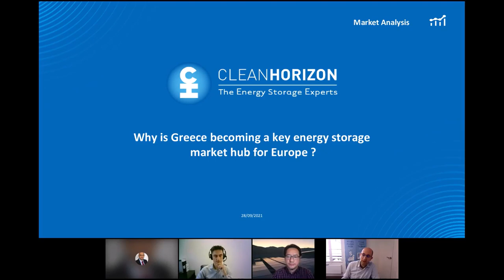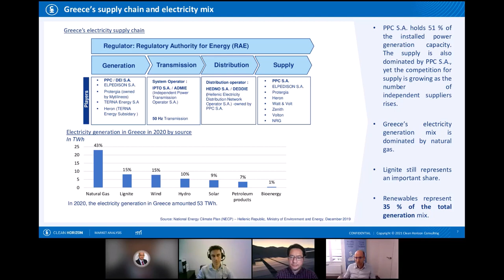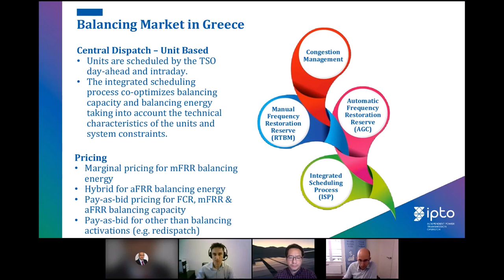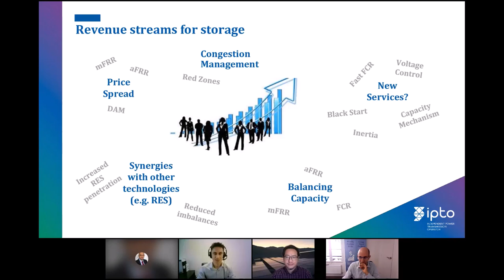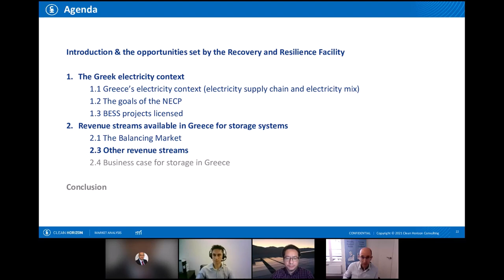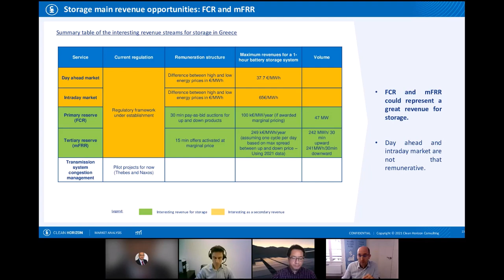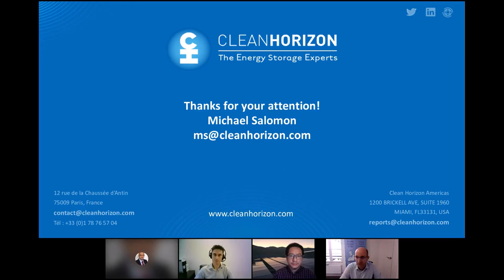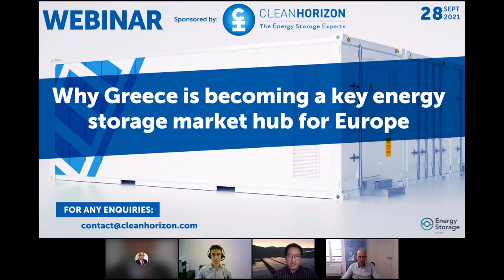Why Greece is becoming a key energy storage market hub for Europe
The Greek Minister of Environment and Energy recently announced a 700 MW tender for energy storage, to be issued in the autumn with a procurement of €200 million (US$235 million) in subsidies. In addition, through its Recovery and Resilience Plan, majority-funded by the EU, Greece plans on investing more than €450 million for the installation of 1,380 MW of energy storage (including pumped hydro storage) by 2030.

Greece seems to be bound to represent a key storage market in the next 10 years.

In this webinar, Clean Horizon provided an overall picture of the energy storage market in Greece, highlighted the rising opportunities for investors, as well as:
• Assessed the rationale for energy storage in Greece as well as suggest the key revenue streams that might become available after the implementation of that new regulatory framework
• Discussed the main opportunities for energy storage in Greece
• Covered FCR, mFRR, grid congestion management and interruptibility services